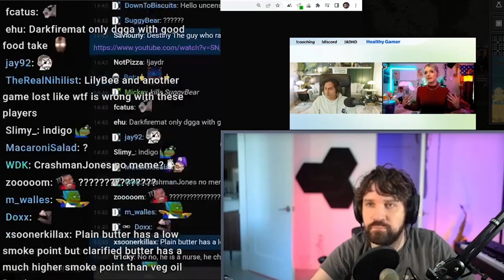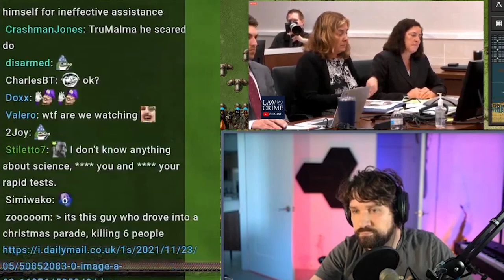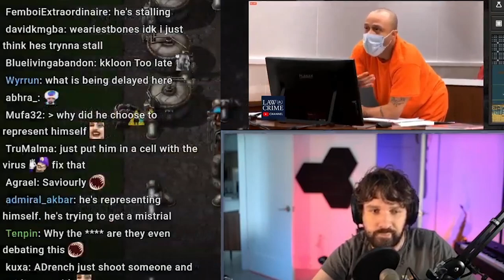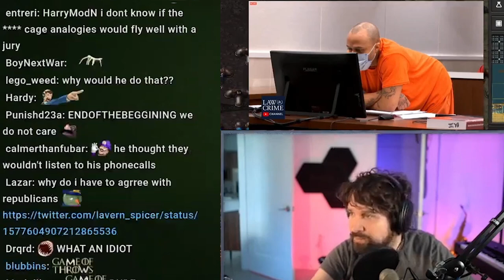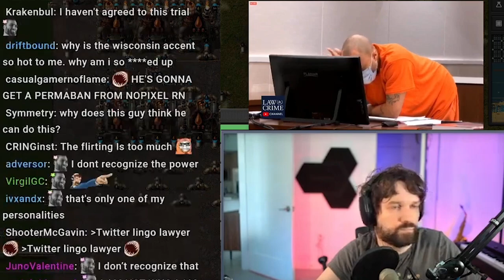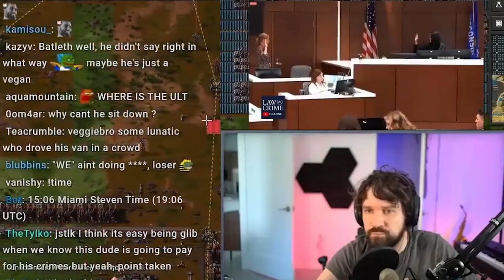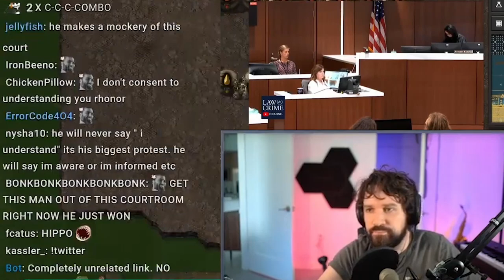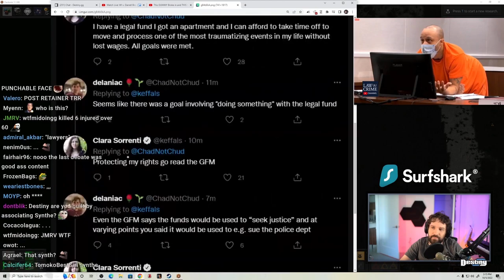Destiny Reacts To Waukesha Parade Trial Opening Statements